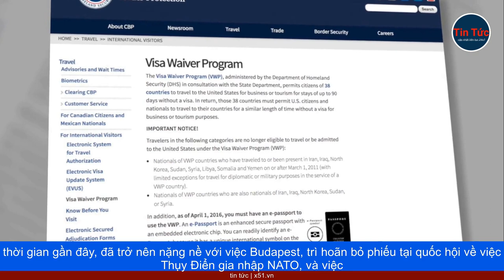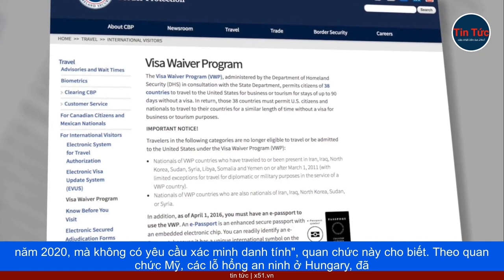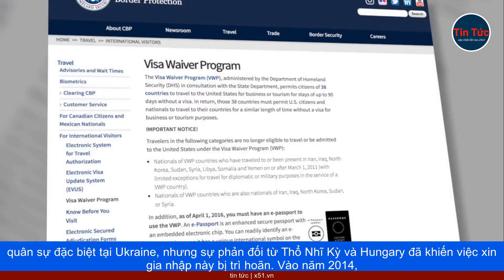MỸ ÁP ĐẶT NHỮNG HẠN CHẾ KHẮT KHE HƠN TRONG VIỆC CẤP THỊ THỰC ĐỐI VỚI HUNGARY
Mỹ đã áp đặt các hạn chế đối với người có hộ chiếu Hungary, theo Chương trình miễn thị thực của nước này. Theo đó, chính quyền Mỹ tuyên bố, Hungary đã không giải quyết các lỗ hổng bảo mật, mà Washington nhiều lần nêu ra. Mối quan hệ giữa Mỹ - Hungary trong thời gian gần đây, đã trở nên nặng nề với việc Budapest, trì hoãn bỏ phiếu tại quốc hội về việc Thụy Điển gia nhập NATO, và việc chính phủ của Thủ tướng Viktor Orban, hạn chế quyền của cộng đồng LGBT.